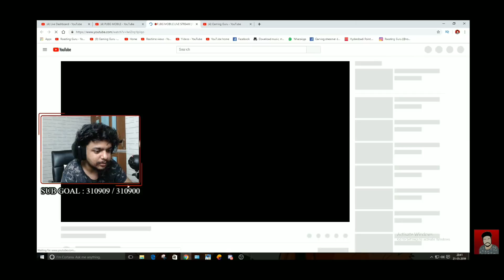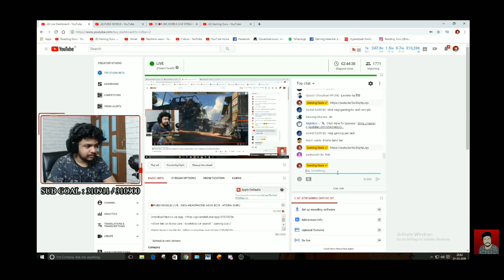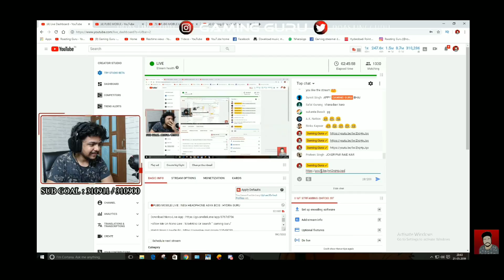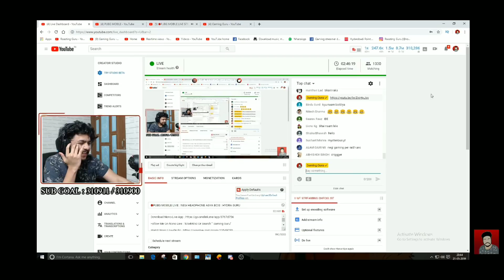When HYDRA | GURU Raid on LoLzZz Gaming😱 | Onstream Khana Bandh Karo😂 | Funniest Laugh Ever.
Thanks HYDRA | GURU For your raid. ❤
Please do not request to play with me when playing with The Crew.

PUBG ANDROID NAME - ORBxLoLzZz
Paytm Tip - 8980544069 (Only for Paytm)
It may seem like a small thing to you but I appreciate each and everyone of you. All of the feedback and comments will help to grow my YT channel.
►PC Specifications
PROCESSOR : AMD Ryzen 5 2600 Six-Core Processor (12 CPUs), ~3.4GHz
GPU : NVIDIA GeForce GTX 1080
MOTHERBOARD :B450 AROUS M Gaming Motherboard
MONITOR : LG 24GM79G GAMING MONITOR 144hz
RAM : 16GB CORSAIR VENGEANCE LPX 3000MHZ
SSD : SAMSUNG 970 EVO 250GB M.2 NVMe
HARD DISK : SEAGATE 2TB 7200 RPM Barracuda
PSU : Gigabyte GP-B700H 700W ATX12V SLI CrossFire 80 PLUS BRONZE Certified
CASE : Antec Mid Tower Cabinet - with Transparent Side Panel (NX200)
KEYBOARD : Redgear Blaze 3 colour backlit gaming keyboard
MOUSE : LOGITECH G302
MOUSE BUNGEE :- Read Gear MB-1
MIC : Excelvan BM-800 Condenser Microphone
HEADPHONE : REDGEAR HELLFURRY 7.1
CAM : Logitech HD Webcam